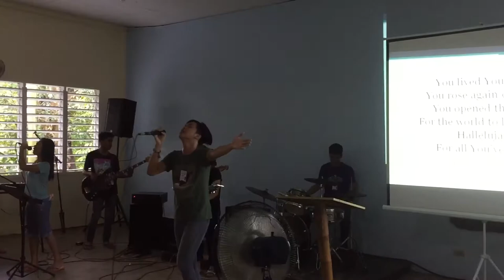Praise and Worship song by Church of the Nazarene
Nazarene Youth International
Youth Camp 2019
East Mindanao District
Held @ Hope Mountain
Talomo, Davao City
Theme: ARISE
Song Leader: Dustine Escol Dacalcap